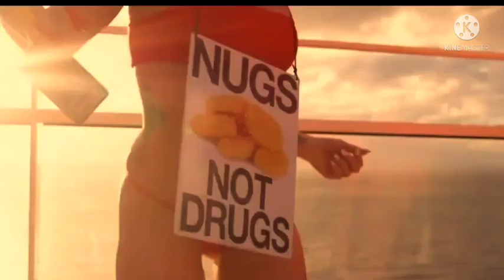New Disco Poland(2022)REMIX.Golec Uorkiestra.Edward Maya-Nie ma nic oprócz nas.-Cover-Dariusz Ejdys.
Instrumental Cover-Dariusz Ejdys.
Video-Mixalic.